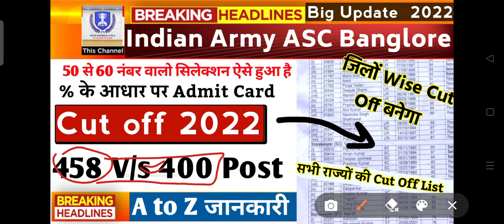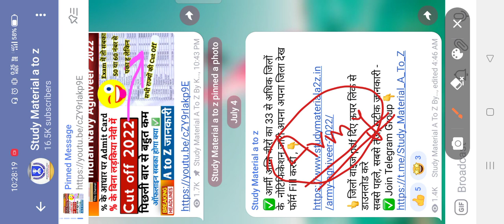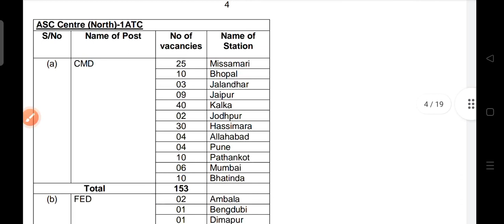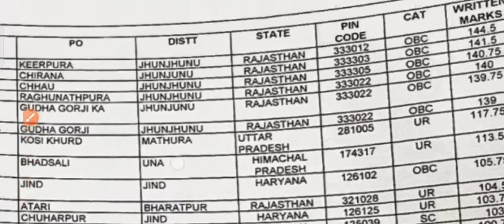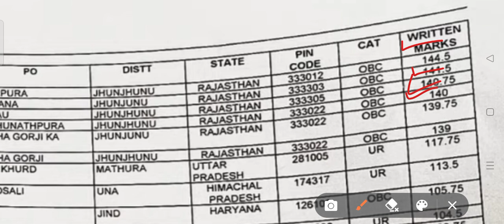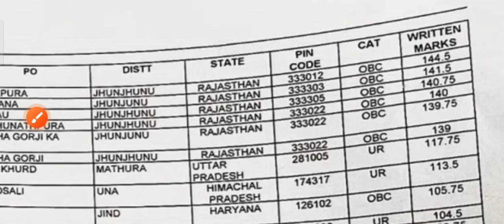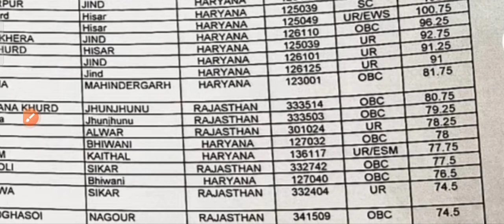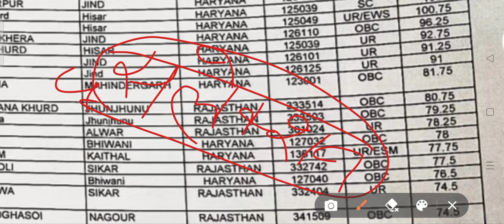Army Asc Center banglore Cut off 2022 V/s 2021 Full details ASC Banglore Cut off ✅ATS Cut Off 💢